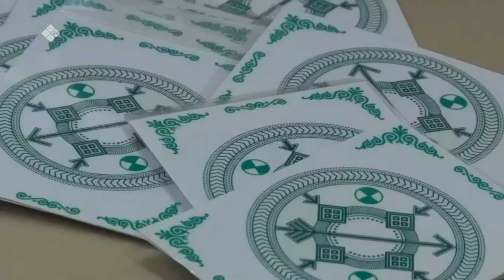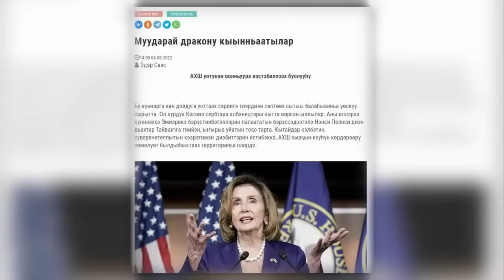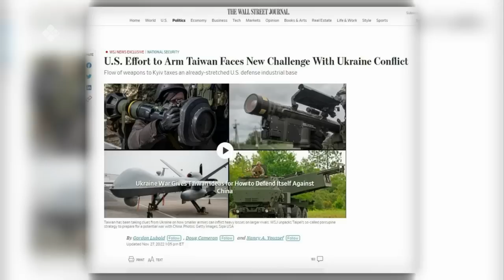«Саха сирэ» информационнай биэрии. Сэтинньи ыйын 28 күнэ 20:30